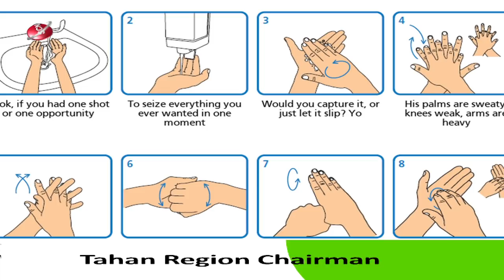Pu Sapselthanga, Tahan Region Chairman